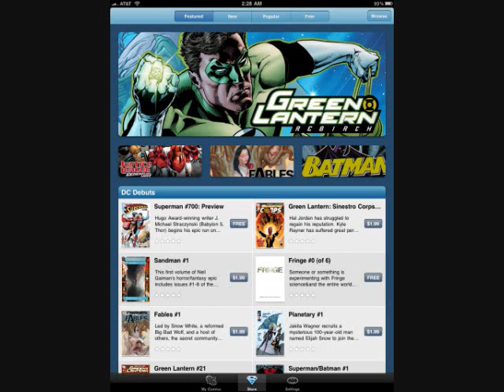Comic News With Duke and Eric week of June 21st - 26th part 3 of 3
Women of Marvel